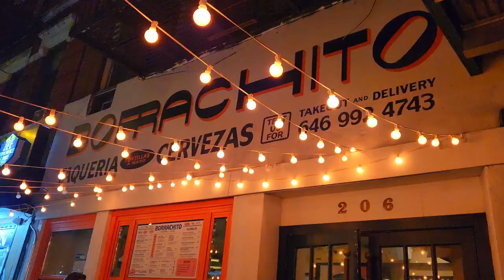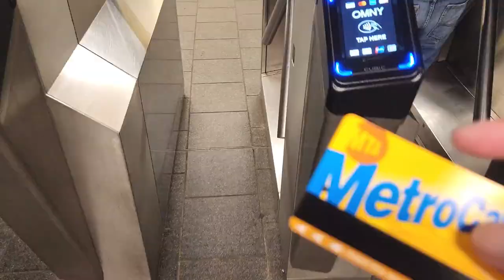Viajar a NUEVA YORK | 10 Lugares Que Visitar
Spring vacation was perfect with New York in mind! Here I will show you some of the things we did and that you can also do on your next New York trip. A week is not enough to enjoy everything the city has to offer, but my friends and I had a blast every single day we were there.